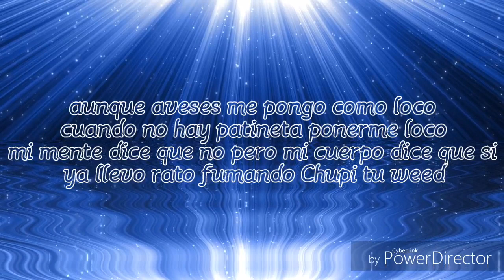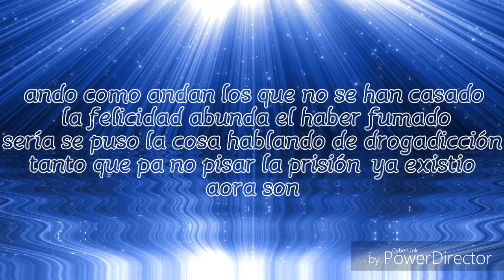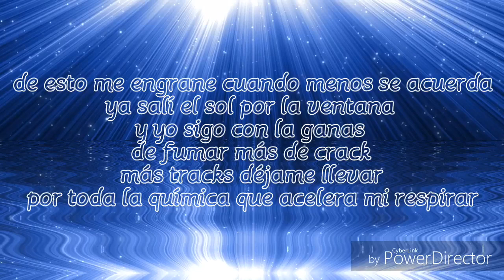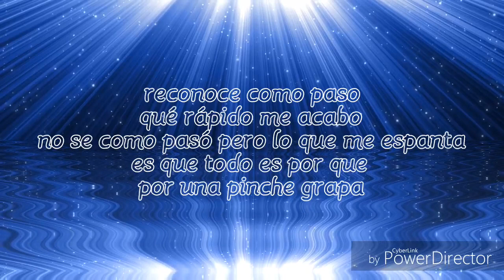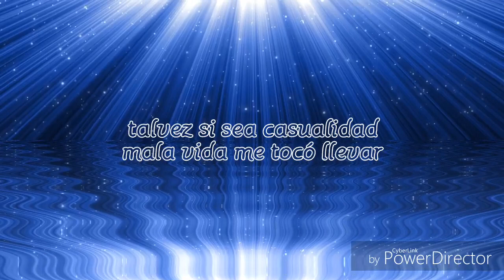ILUMINATIK (buffon) FT.BEEJAY - X UNA GRAPA - LETRA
🦠Apóyanos con una donación.💌.Esto nos sirve para poder mejorar el contenido del canal‼️💥

➕MásDe 👉

Music Letras Producciones
🇲🇽PueblaCity▫️MusicLetras▫️videolyric_Letra